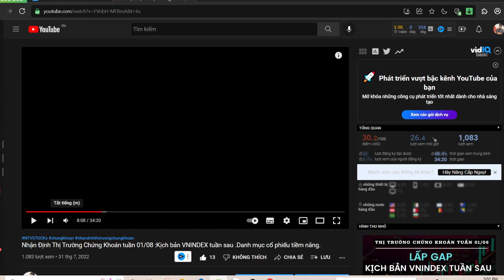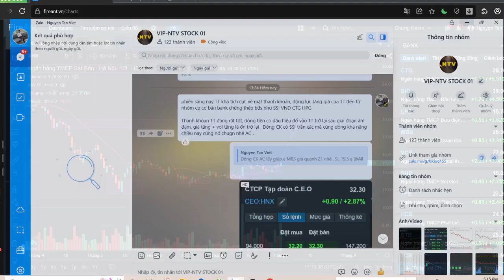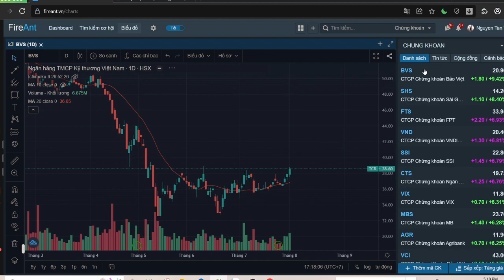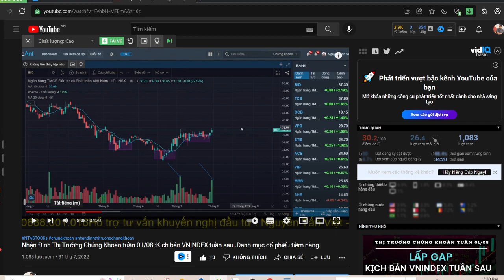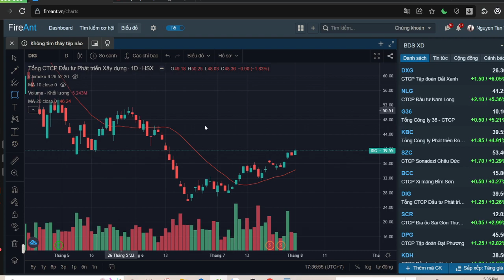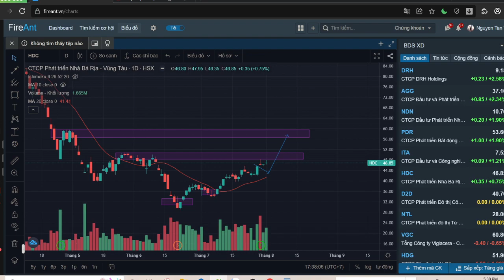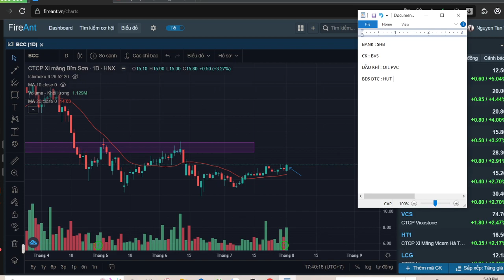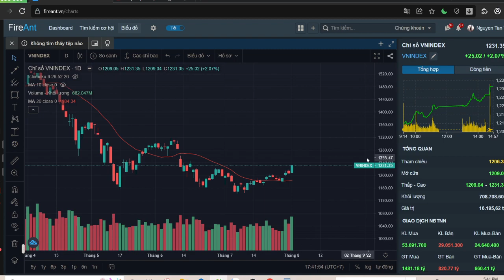Nhận Định Thị Trường Chứng Khoán ngày 02/8 : Vnindex bùng nổ mạnh . Cổ phiếu tiềm năng tiếp theo ?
+ ID NGƯỜI GIỚI THIỆU: 9759 - NGUYỄN TẤN VIỆT